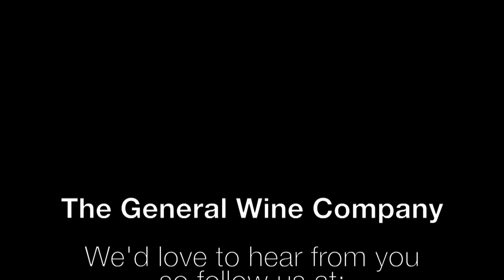The General Wine Company - Simonsig Sauvignon Blanc Tasting Notes with Pierre Nortje